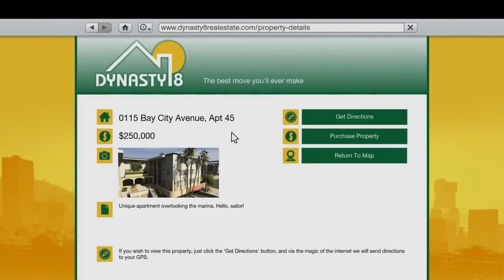GTA V Gameplay: Minigames and Leisure Activities In-Depth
If you enjoyed watching this video then please click that like button it really supports our channel.

Send a song you like to us! We will listen to it and might put it in the video! (non-copyright)

GTA 5: Developed by series creator Rockstar North, Grand Theft Auto V heads to the city of Los Santos and surrounding hills, countryside and beaches in the largest and most ambitious game Rockstar has yet created.

A bold new direction in open-world freedom, storytelling, mission-based gameplay and online multiplayer, Grand Theft Auto V focuses on the pursuit of the almighty dollar in a re-imagined, present day Southern California.